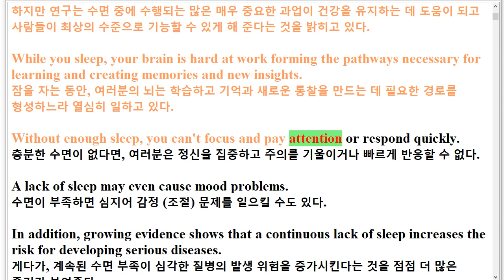R 고1 모의고사 22년 3월 22번 지문암기+한줄해석